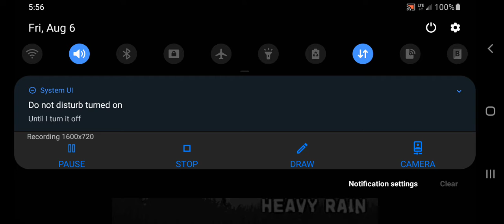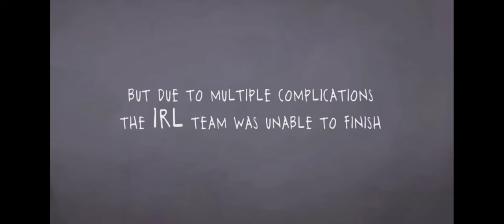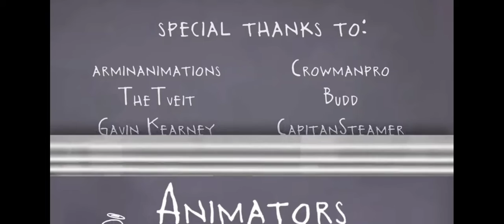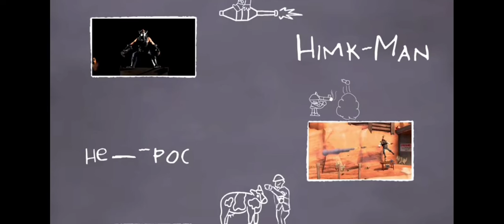Reacting to Meet the Soldier Reanimated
Rest in peace, Rick May.